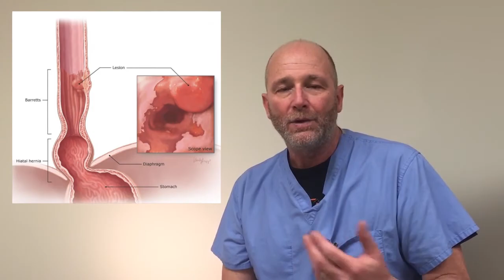Dr. Blair Jobe on Esophageal Surgery